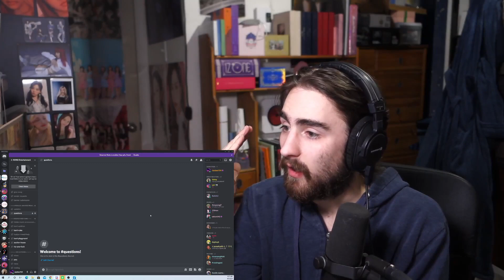Parallel Universe Project Update #2 (New Logo and Funding Updates)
We just got more news on the funding progress and im here to explain for those who need a bit of an explanation. We also got a new logo to represent the project.